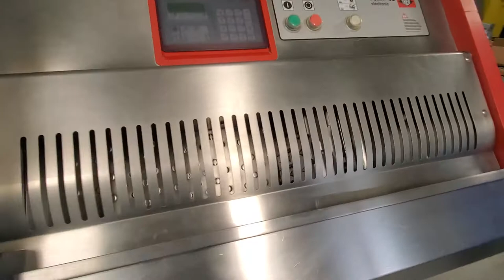Reconditioned Treif EB-700 Puma Slicer #2601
This is a newly reconditioned Treif EB-700 Puma slicer. This machine is the perfect application for slicing bacon, pork, ham, turkey, chicken, cheeses, and deli meats.